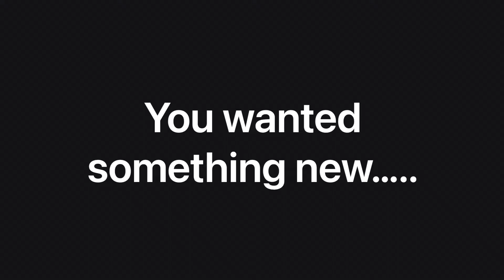Something New....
Wanting to take your creations to the next level? This could be what you have been waiting for! Polysil is proud to work alongside so many in the creative arts industry. We pride ourselves on bringing you the best materials. Could this be the next step in your creative journey?